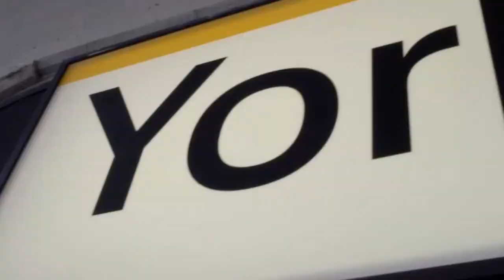The Yorkdale Condos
The Yorkdale consists of two 15-storey buildings designed by award-winning KPMB Architects and is located next to Yorkdale Shopping Mall.